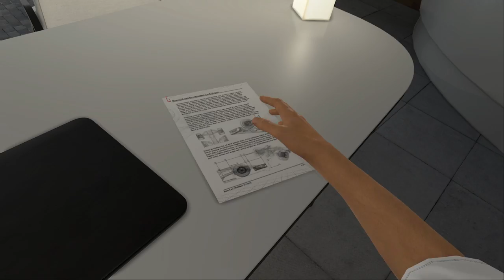F1 2016 - Carrière #16 : Stoffel craque à la radio ! [FR ᴴᴰ]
Suivez l'évolution de Stoffel Vandoorne, le jeune pilote belge, au sein de sa première saison de Formule 1 en tant que titulaire chez Mclaren-Honda. Comment cette saison va-t-elle se dérouler ? Vais-je réussir mon objectif de ramener trois podiums avant Abou-Dhabi ?

Difficulté IA : Maître
Longueur de la course : 50%
Dégâts : Simulation
Volant : Thrustmaster T300 + T3PA + Ferrari F150 Addon.